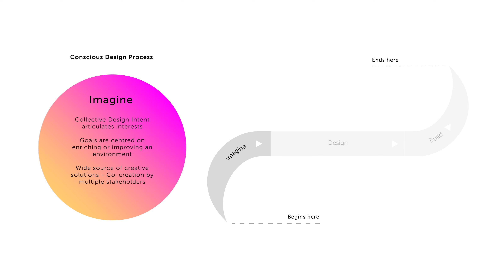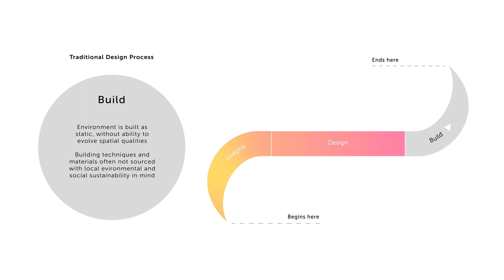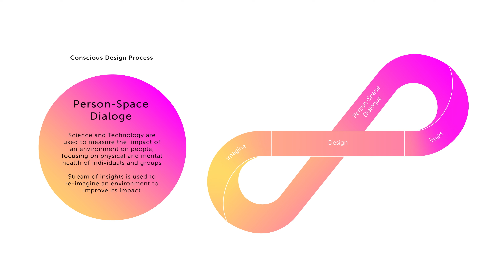What is Conscious Design?